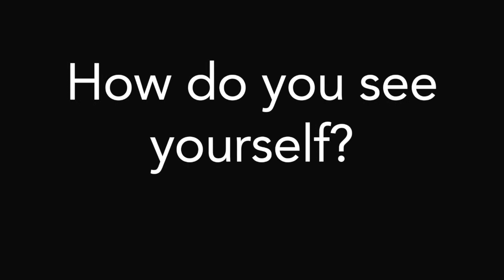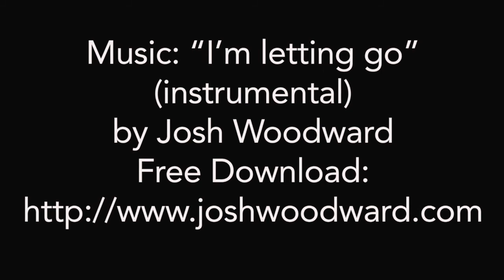How do you see yourself? - Empowering women's photography shoot.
Thanks for the great music Josh Woodward!